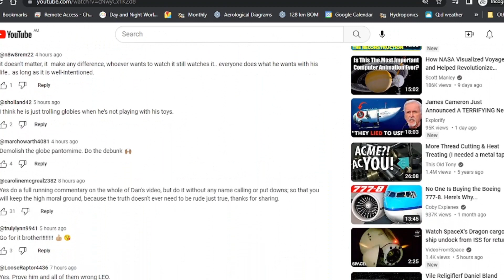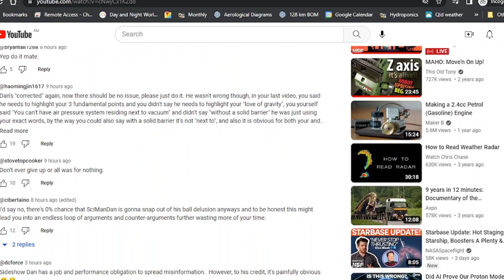Level Earth Observer SciManDan Wants You To Review a 50 Min ISS Tour SO Just Do It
Adam is back peddling like Lance Armstrong in reverse.

THE 50 MINUTE TOUR VIDEO